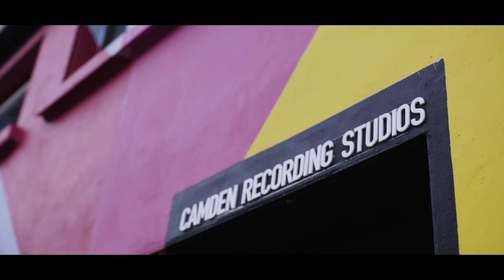Sheeran Guitars II Fingerpicking Demo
Hear the difference in sound from various models in the Sheeran By Lowden range
Artist: Tony McHugh